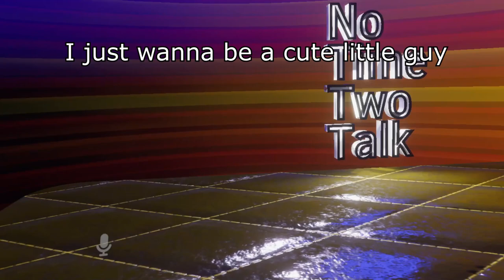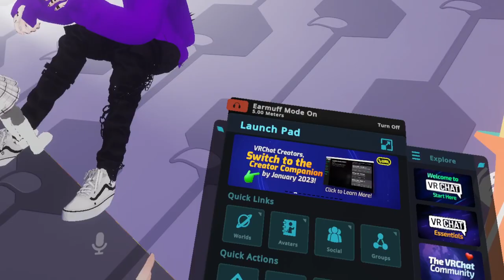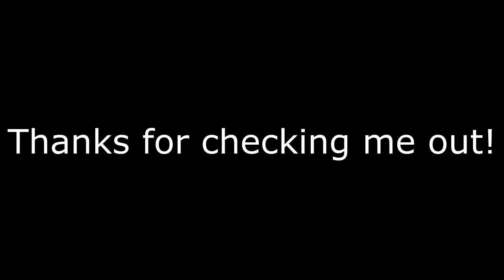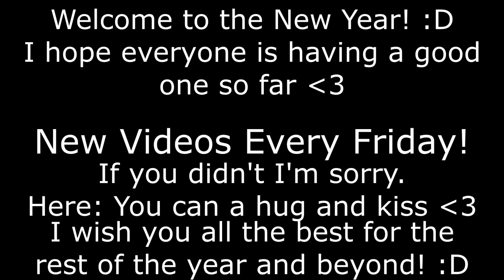VRChat But It's Just Memes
Just a fella meeting some people in VRChat